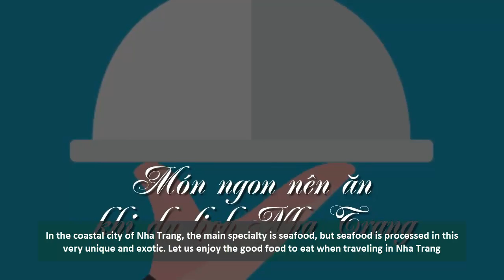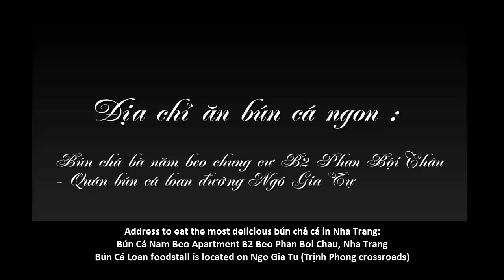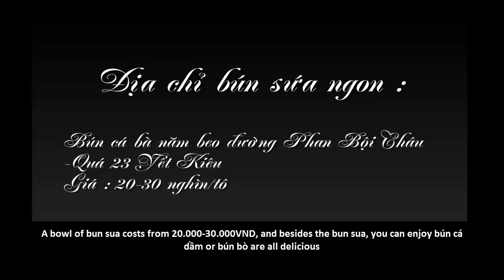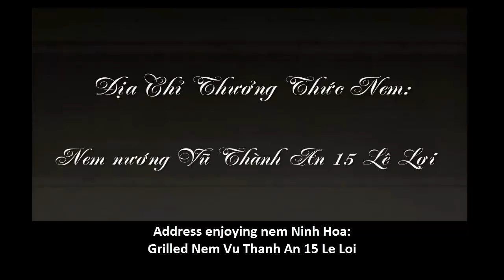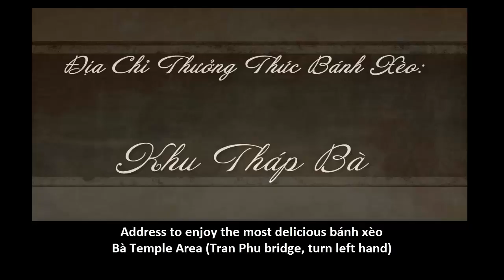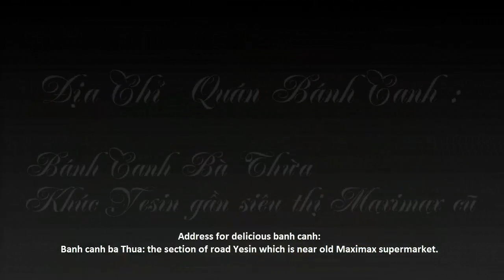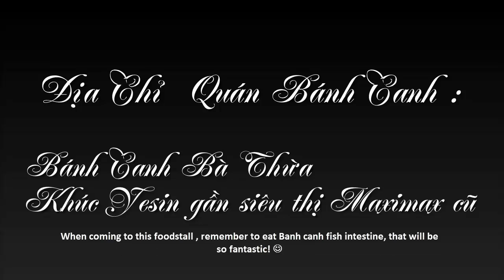[Vietnam] Travel ★ TOP famous dishes when traveling to NHA TRANG ★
Nha Trang is an ideal destination for those who want to take a cruise or relax at an all-inclusive resort
Hopefully with the information of this video will help you have a wonderful trip . Please share your travel experience or let us know your opinion by commenting below!

We wish you a memorable journey !